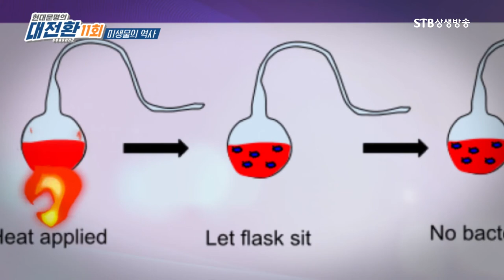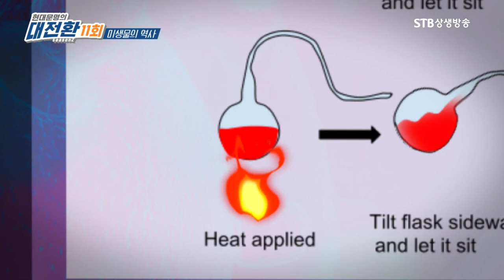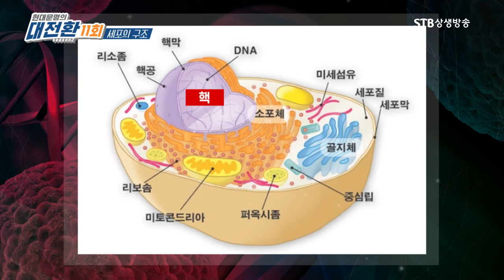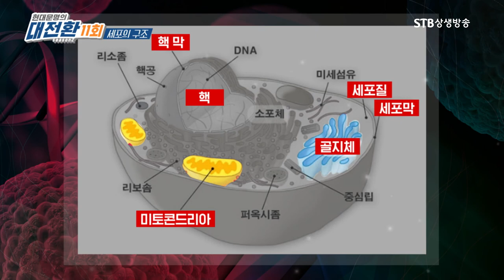전염병을 일으키는 세균의 발견ㅣ전염병 원인론 세균론ㅣ현미경 발명ㅣ전염병의 역사ㅣ바이러스의 습격 안병우ㅣSTB상생방송